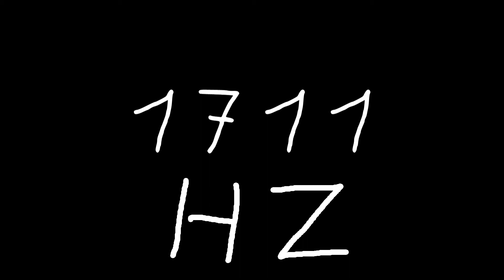1711 hz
Just sound.

chords
sounds
noise
tone
noises
tones
audio
wave
waves
sin
sine
sinus
sinoid
heart
heartbeat
resonancy